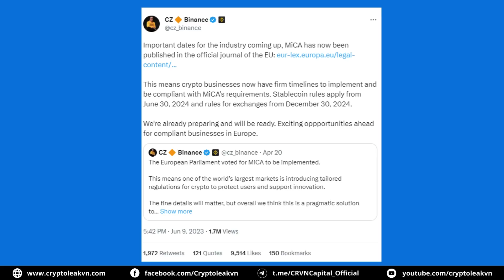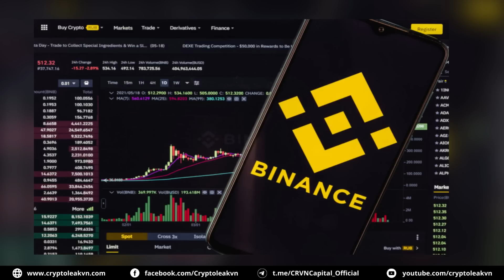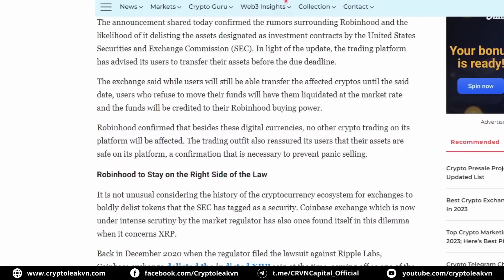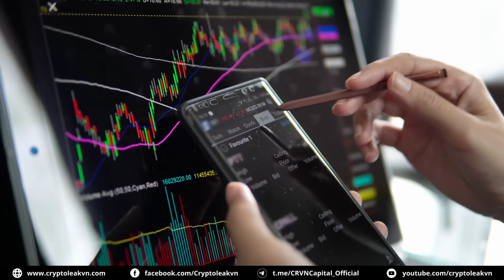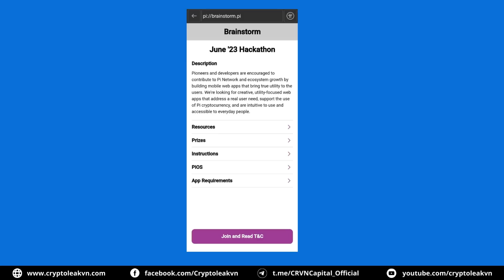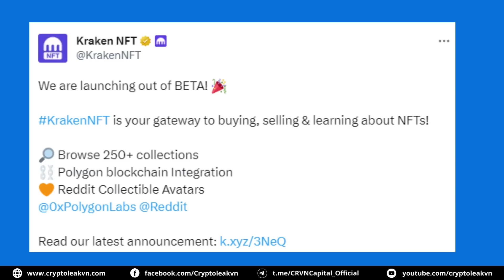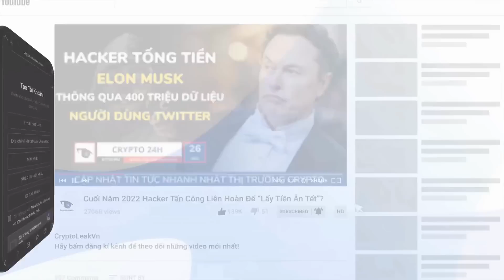[5 Phút Crypto] - Binance, PiBridge Hưởng Ứng MiCA - Hackathon Pi Ngày Càng Mờ Nhạt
+00:23 - Binance cam kết tuân thủ MiCA sau loạt lùm xùm pháp lý
+02:02 - Robinhood trở thành sàn giao dịch Mỹ đầu tiên hủy niêm yết ADA, MATIC, SOL
+02:55 - Lộ bằng chứng Binance có đạp chân với Alameda Research
+04:13 - Hackathon Pi Network ngày càng mờ nhạt
+05:19 - Krake ra mắt thị trường NFT